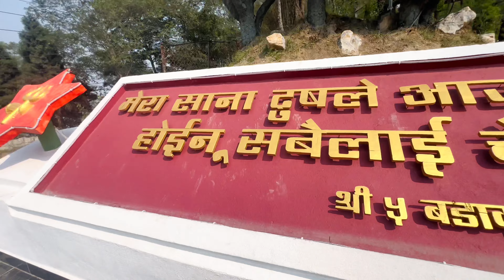Durbarsquare ma juju dhou khadai😊😊ft#Thesilent70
This video is only for entertainment my travel vlog